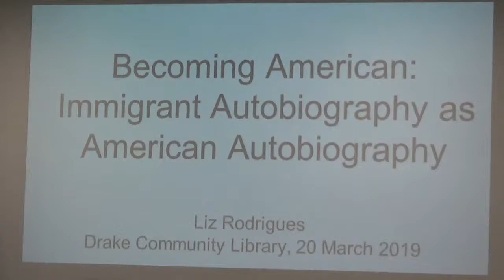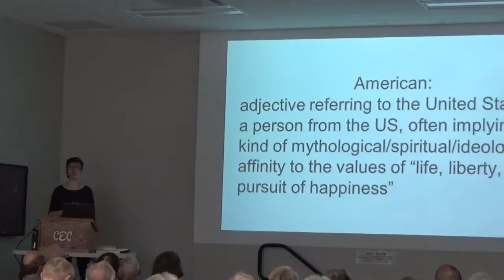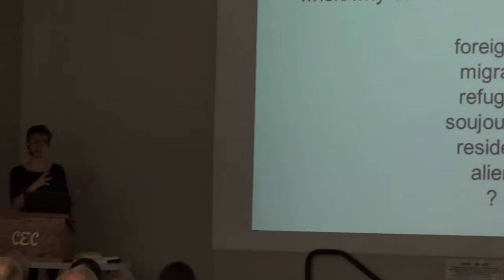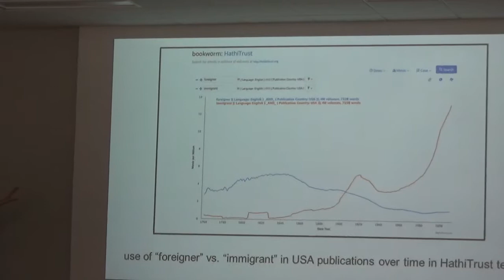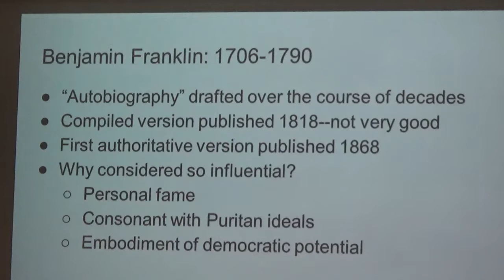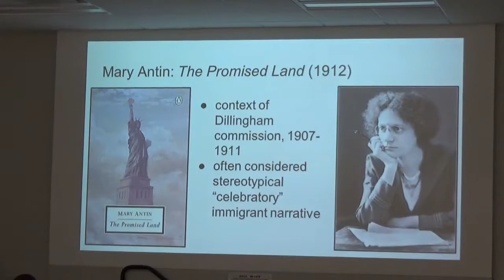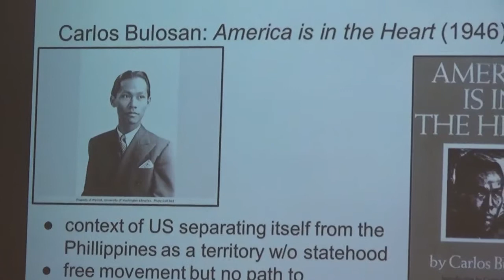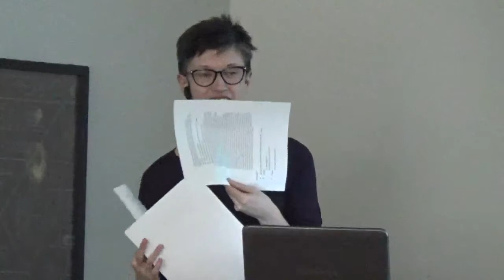BECOMING AMERICAN - Class 1 of 1 by Dr. Elizabeth Rodrigues 2019-03-20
Immigration Narrative and U.S. Autobiography.  Dr. Rodrigues is Humanities and Digital Scholarship Librarian at Grinnell College.